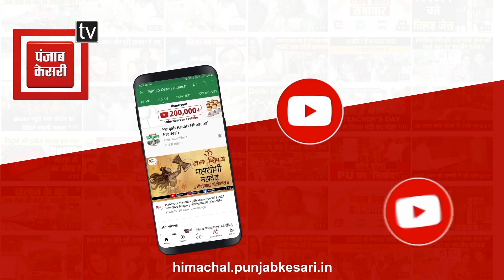प्रसिद्ध पर्यटन स्थल मढ़ी पर्यटन गतिविधियों के लिए हुआ बहाल... रोहतांग दर्रा भी जल्द होगा बहाल